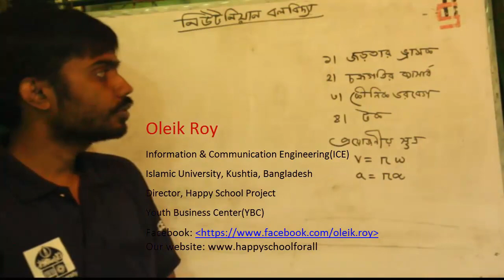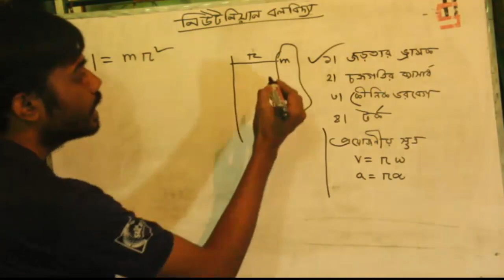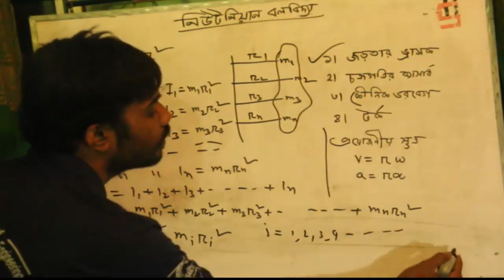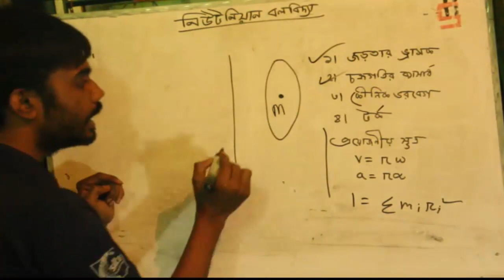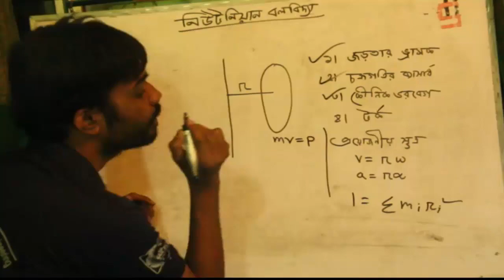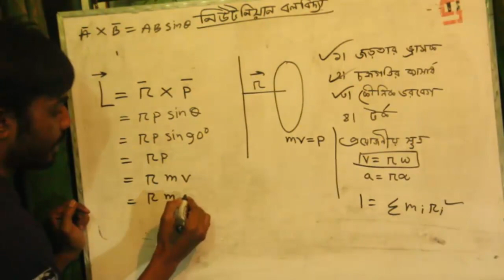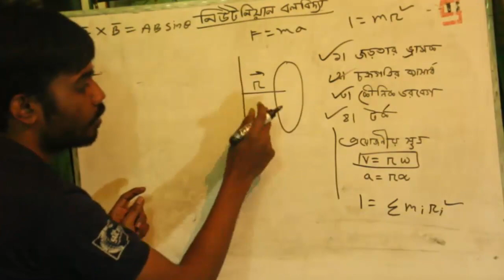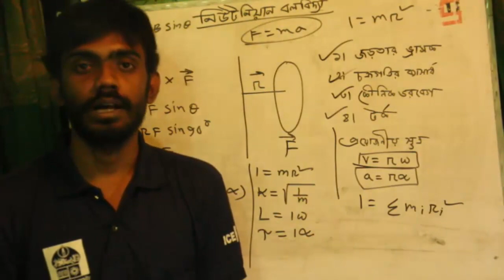Physics: নিউটনিয়ান বলবিদ্যা | টর্ক,জড়তার ভ্রামক । HSC Physics bangle tutorial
HSC physics students will be very benefited by this bangla tutorial. Happy School always try to present a easy method to understand in a sort time ,here we discuss about Newtonian mechanics. It’s help us to solve moment of enertia,Torque , Angular momentum and etc. which is very important for HSC Physics students. Its very helpful for phyics.

Course Teacher:
Oleik Roy

Course Teacher:
Oleik Roy